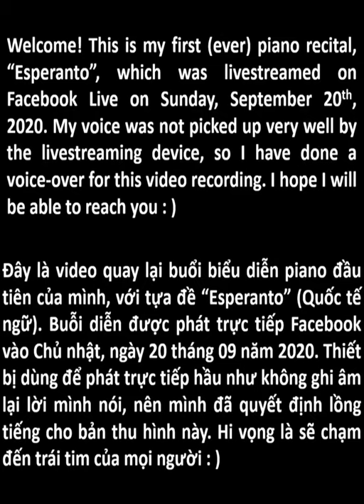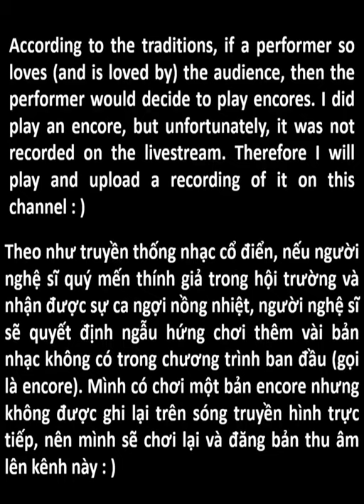First piano recital - "Esperanto" || Hieu Minh Truong || (with voiceover and subtitles)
Welcome! This video is taken from the Facebook Live recording of my first (ever) piano recital, titled "Esperanto".

"Music seems to be one of those things that are universally shared in our experience. When we listen to a delightful melody, we often feel uplifted, joyful. When we hear dark, gloomy tunes, we often feel heavy and down. Or when we listen to classical music, we tend to feel "sleepy" ; )

[...] So, it seems to me that music is quite like a universal language. And in a time where our bodies have to be physically separated, I find music to be a wonderful platform through which our hearts are connected. And through this piano recital, I hope that I could bring to all of us a moment where we can just be together and celebrate the beautiful connections we have with each other."

And here is the music program:

0:00 Introduction

4:55 Sonata in D minor, K. 9
     D. Scarlatti (1685 – 1757)
          Presented by Hieu Truong

10:08 Fantasia No. 3 in D minor, K. 397/385g

17:43 Arabesque No. 1, L. 66
     C. Debussy (1862 – 1918)
          Presented by Hieu Truong & Tri Phan

24:36 Toccata in E-flat minor
     A. Khachaturian (1903 – 1978)

32:30 Nocturne No. 20 in C-sharp minor, Op. posth.
     F. Chopin (1810 – 1849)

39:03 Piano Sonata No. 8 in C minor, Op. 13, “Sonata Pathétique”
II: Adagio cantabile
     L. V. Beethoven (1770 – 1827)

46:00 Rêverie
          Presented by Furaha Aswan

52:01 Prelude in C-sharp minor, Op. 3, No. 2
     S. Rachmaninoff (1873 – 1943)
          Presented by Hieu Truong & Pascale Kunda

59:33 Pavane pour une infante défunte
     M. Ravel (1875 – 1937)

1:07:10 Auf dem Wasser zu singen, Schubert D. 778 / Liszt S. 558, No. 2
     F. Schubert (1797 – 1828)
     F. Liszt (1811 – 1886)
          Presented by Hieu Truong & Benjamin McGee

Chào mọi người! Và đây chính là bản ghi hình buổi biểu piano đầu tiên của mình, đã được phát sóng trực tiếp trên Facebook Live.

"Mình nhận ra rằng âm nhạc là một trong những thứ mà ai trong chúng ta cũng đều từng trải qua và cảm nhận được. Khi nghe những giai điệu vui tươi thì ta thấy hưng phấn, hồ hởi, khi nghe những bản nhạc sâu lắng ta lại thấy lòng buồn và nặng trĩu, còn khi nghe nhạc cổ điển ta lại hay thấy "buồn ngủ" ; )

[...] Thế nên mình mới cảm giác rằng âm nhạc thật giống như một thứ Quốc tế ngữ. Và khi mà khoảng cách vật lý giữa người với người thật là xa, thì với mình, âm nhạc lại mang trái tim của người với người đến với nhau thật gần. Mình cũng hi vọng là buổi biểu diễn này sẽ là một khoảnh khắc để tất cả chúng ta có thể xích lại gần nhau, cùng kết nối và trân trọng mối quan hệ giữa người với người."

Dưới đây là các nhạc phẩm trong chương trình:

0:00 Giới thiệu chung

4:55 Sonate cung Rê thứ, số hiệu K. 9
     Sáng tác: D. Scarlatti
          Trình bày: Hiếu

10:08 Fantasia thứ 3, cung Rê thứ, số hiệu K. 397/385g
     Sáng tác: W. A. Mozart
          Trình bày: Hiếu

17:43 Arabesque thứ 1, số hiệu L. 66
     Sáng tác: C. Debussy
          Trình bày: Trương Minh Hiếu & Phan Kiều Trọng Trí

24:36 Toccata cung Mi giáng thứ
     Sáng tác: A. Khachaturian

32:30 Nocturne thứ 20 cung Đô thăng thứ,
     tập tác phẩm xuất bản sau khi chết
     Sáng tác: F. Chopin
          Trình bày: Trương Minh Hiếu

39:03 Sonate thứ 8 cung Đô thứ,
     tập tác phẩm 13, biệt danh “Sonate Xúc Cảm"
     II: Adagio cantabile
     Sáng tác: L. V. Beethoven

46:00 Rêverie (Mộng mơ giữa ban ngày)
          Trình bày: Furaha Aswan

52:01 Prelude cung Đô thăng thứ,
     tập tác phẩm số 3, tác phẩm số 2
     Sáng tác: S. Rachmaninoff
          Trình bày: Trương Minh Hiếu & Pascale Kunda

59:33 Pavane pour une infante défunte
     (Điệu pavane cho công chúa nhỏ đã khuất)
     Sáng tác: M. Ravel

1:07:10 Auf dem Wasser zu singen (Hát trên mặt nước)
     số hiệu Schubert D. 778 / Liszt S. 558, No. 2
     Sáng tác: F. Schubert và F. Liszt
          Trình bày: Trương Minh Hiếu & Benjamin McGee